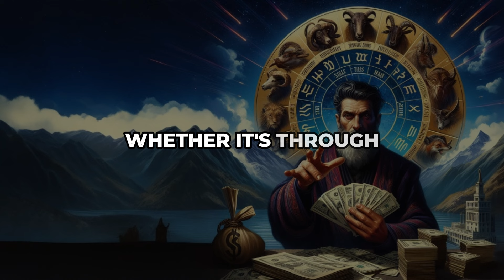Nostradamus Predicted Only Cancer Zodiac Receive 70 Million USD In 4th Week March 2024 - Horoscope